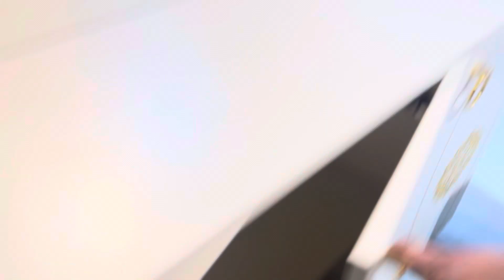Nur qonaq desti 780 azn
Qısa məlumat. mehsul cesıdı coxdu
1. Mebellərim unvani azadliqmetrosu 4 polıs bolmesının yanı
2. Tək şəxsiyyət vəsiqəsi ilə kredit. Rəsmi və ya qeyri rəsmi iş yeri olmalıdı. Adınızda gecikmə problemli kredit olmamalıdır
3. Birkart və tamkart ilə məhsulu 3,6,12ay ilə faizsiz əldə etmə imkanı.Qeyd: Endirimlər yalnız nağd alışa şamil olunur 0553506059
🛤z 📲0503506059